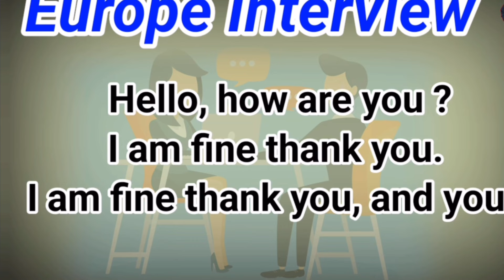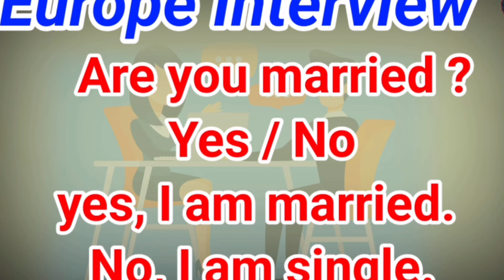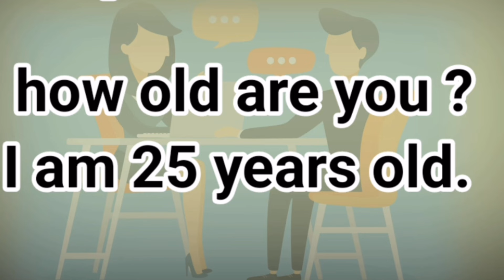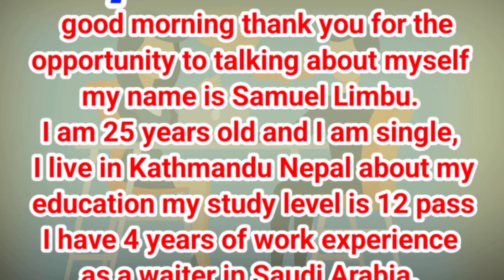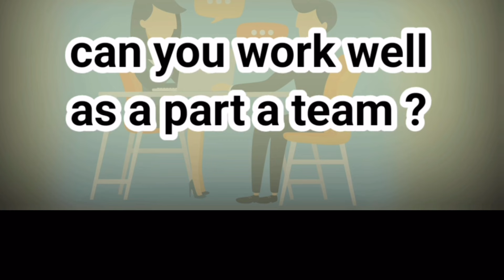bulgaria embassy interview questions and answers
Some questions
1 jobs interview questions and answers
2 jobs interview questions and answers in Nepali
3 europe country work visa jobs interview nepali
4 how to pass interview successfully in nepali 2024
5 how to pass interview successfully in nepali
6 bulgaria embassy interview questions and answers
7 how to apply bulgaria visa from nepal 2024
8 bulgaria interview in nepal

TOP 7 ‘MOST DIFFICULT’ INTERVIEW QUESTIONS AND HOW TO ANSWER THEM! (Job Interviews) Job interview in English | Job interview questions and answers | Learn English | Sunshine English

Most important questions and answers asked in every interview - Job interview Conversation#english

Interview Questions and Answers! (How to PASS a JOB INTERVIEW!)

romania interview questions and answers in nepali 2023 | romania pathaune manpower | romania interview | romania interview questions and answers in nepali 2023 | romania

job interview questions and answers in nepali || job interview in nepali ||
Dubai job interview question and answers || Dubai interview questions and answers || job in Dubai | bidesh jana ko lagi interview ||

Helo namaste in this video you can watch jobs interview questions and answers ra portugal interview ma sodhine questions 2022 ra malta interview ma sodhine question ra dubai interview questions and answers videos pura hernu hola 👋

Queries solved

1 europe interview 2022
2 romania interview
3 malta interview question and answer for working visa
4 how to pass job interview successfully
5 baideshik rojgar interview
6 baideshik rojgar interview 2022
7 baideshik rojgar interview 2023
8 baideshik rojgar interview 2024

Some other questions

What is the best advice for answering interview questions?
What are the top 5 interview questions and answers?
What questions will I be asked at interview?

Interview questions and answers by Ric